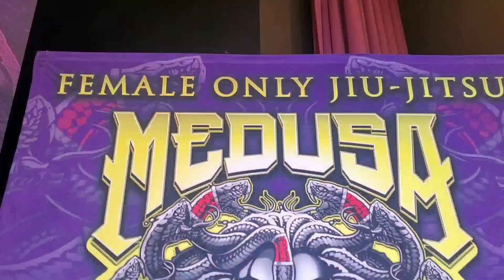vlog. Medusa 2 & EBI 19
Lo sucedido en este gran evento de dos días.

Si quieres apoyar el vlog adquiere tu Rash de pasando guardia

Traído a ustedes gracias a a

Música y derechos de bside players y gomba jahbari.